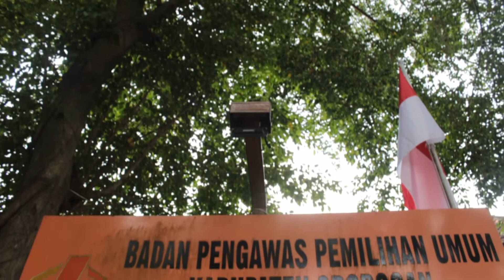Apel Siaga Pengawasan Pemilu Serentak 2024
Badan Pengawas Pemilihan Umum Kabupaten Grobogan mengadakan apel siaga pengawasan pemilu serentak 2024, Selasa (14/06/2022).

Apel ini dilakukan secara serentak di seluruh Indonesia pukul 08.00 WIB, dengan terpusat di Bawaslu Republik Indonesia. Sedangkan Bawaslu Provinsi, Bawaslu Kabupaten/Kota menggelar kegiatan yang sama dari lokasi masing-masing.